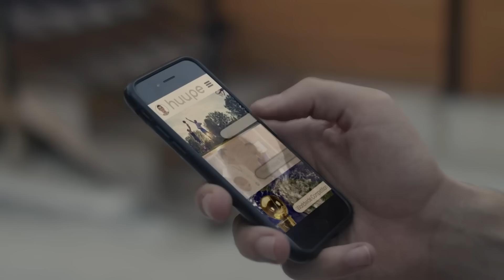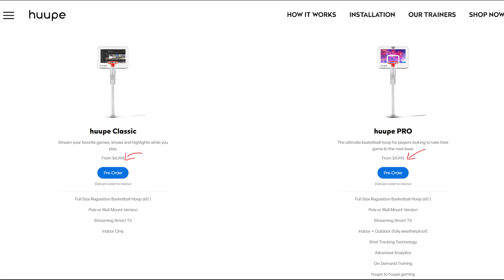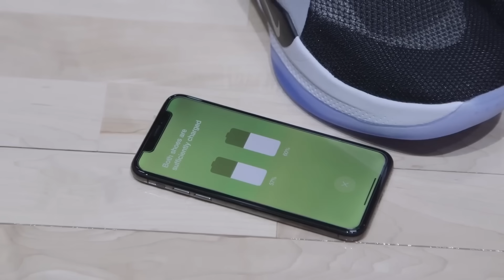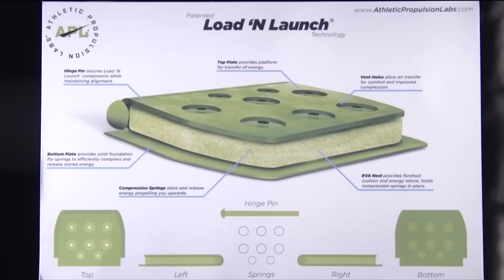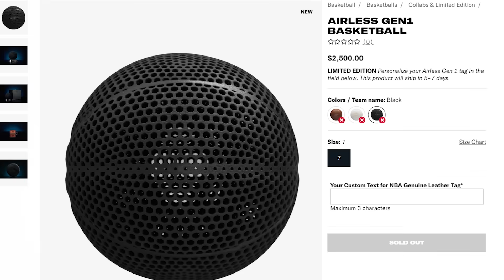Los nuevos balones de la NBA son muy extraños...